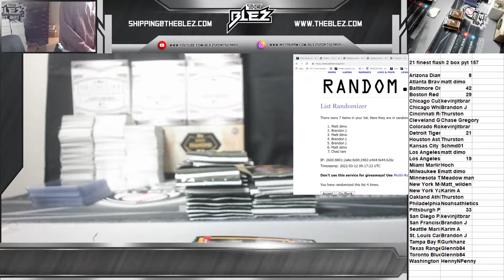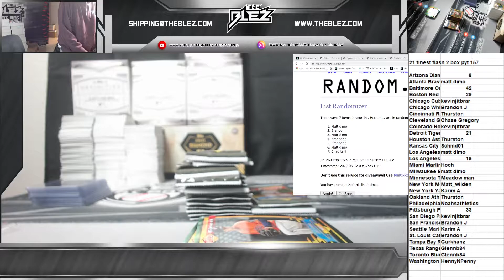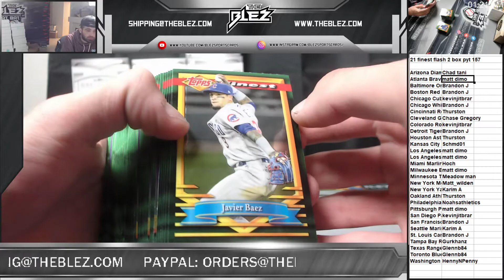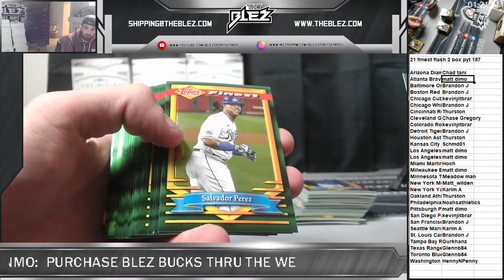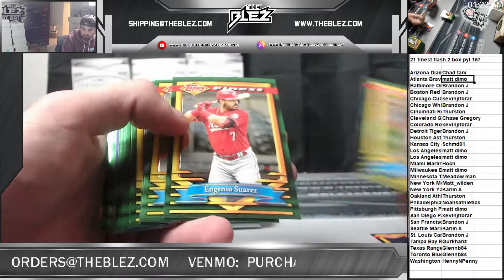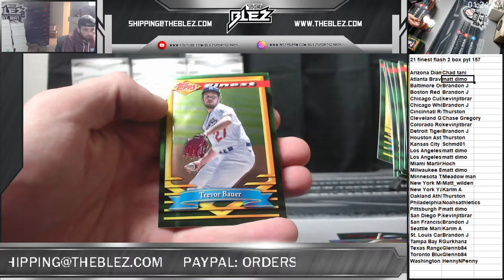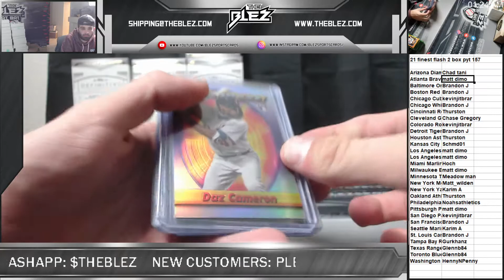2021 finest flashback 2 box pyt 157